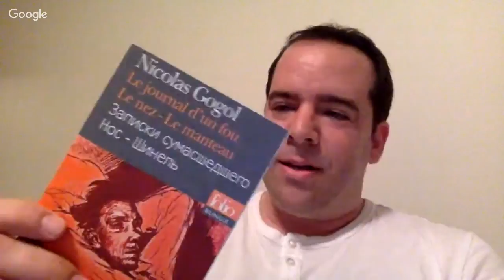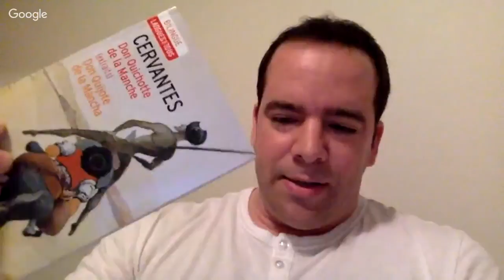LEARN LIKE GABRIEL SILVA! (Fluent in 11 languages)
Gabriel speaks 11 languages and babbles in a whole lot more!
After struggling to learn English for 10 years, he knocked off his remaining languages ten times as fast! What's the best way to learn? Should you speak or read first? Find out in this episode!

SIGN UP WITH YOUR E-MAIL AND GET THE BUSY LINGUIST CHECKLIST FOR FREE!

📒 MY E-BOOK! 📒

JOIN MY PRIVATE FACEBOOK GROUP FOR ALL BUSY LANGUAGE LEARNERS OUT THERE!

🌟BECOME A BUSY LINGUIST
- Lina Vasquez - your Language Teacher